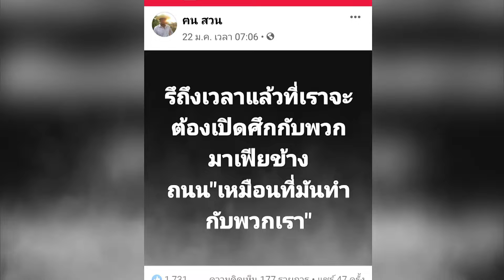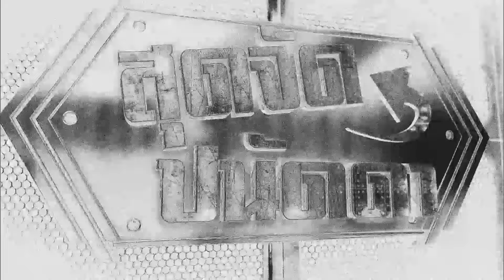สุดจัดปนัดดา : ตามติดคดี นักรบด่านเถื่อน ถูกกระทืบคา Live สด คดีไม่คืบ ?[EP:76] :27 ม.ค.63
ตามติดคดี “แจ็ค คลองตัน” ถูกกระทืบ คา Live สด!
ลูกเพจ “นักรบด่านเถื่อน” ไม่คืบหน้า
เกาะติดประเด็นร้อน ขยี้จนละเอียด กับพิธีกรฝีปากกล้า "ดร. ปนัดดา วงศ์ผู้ดี" พร้อมเปิดโปงทุกเรื่องราวในตอนนี้ !

ร่วมติดตามและค้นหาคำตอบทั้งหมดได้ใน "รายการสุดจัดปนัดดา"

"รู้ในสิ่งที่ไม่ได้นึก ลึกในสิ่งที่ได้คิด"

ติดตามรายการ สุดจัด ปนัดดา
ทาง อมรินทร์ทีวี เอชดี ช่อง 34